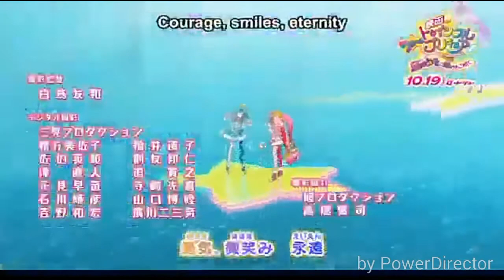Star Twinkle Precure Movie Ending